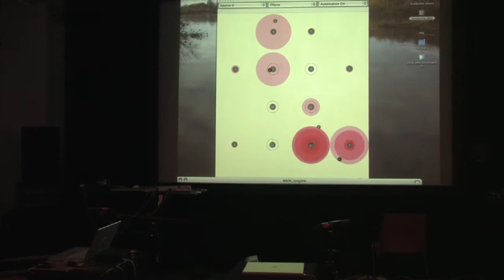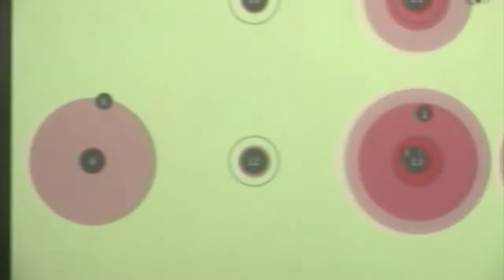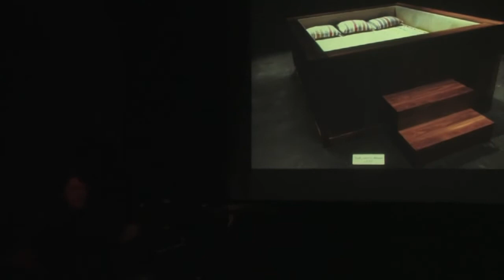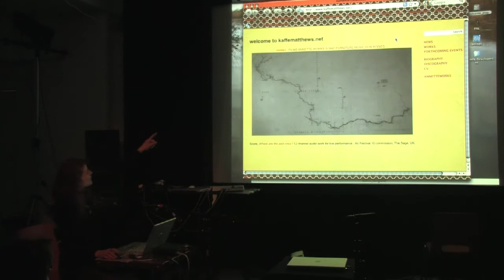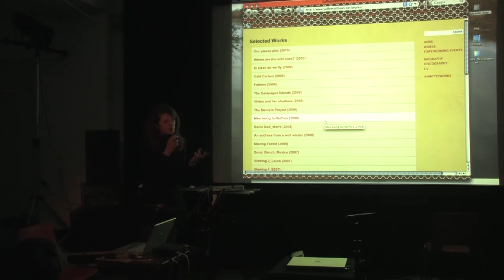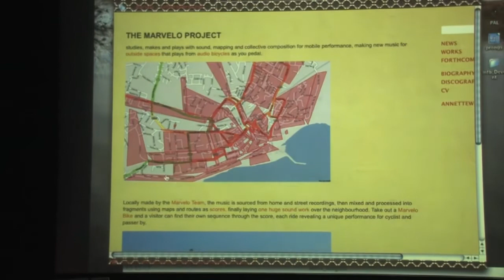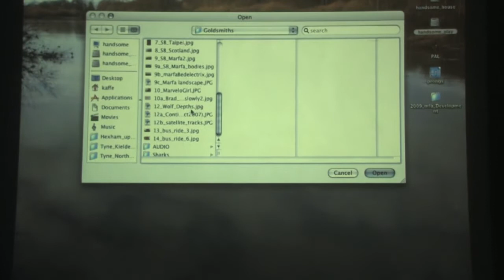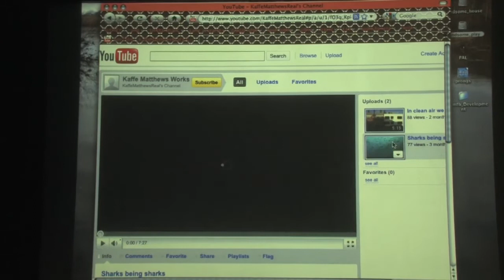2010 011 1